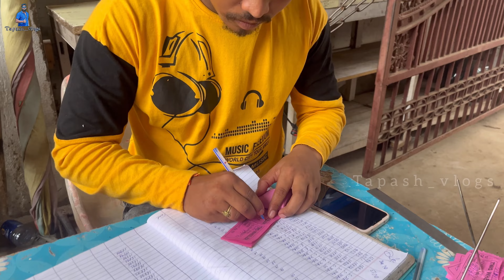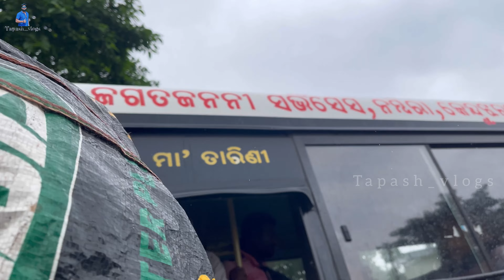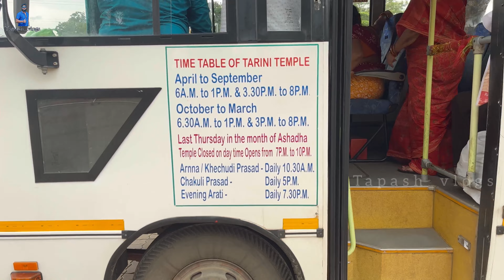ମା ତାରିଣୀ ।। Maa Tarini Temple (Ghatgaon,Kendujhar) || Travel vlog || Tapash_vlogs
The beauty of ODISHA increases even more,while the Temples, Tourist and picnic spots of keonjhar District are counted among the best places in odisha..
Today I will show you one most famous Temple in odisha which is the pride of keonjhar  District..People's devotion is drawn towards that power

So MAA TARANI pitha Temple located in ghatgaon around 40-50 km from kheojhar, The Temple is located in natural surroundings area and forest with various wildlife thus also popular as picnic spots..Devotee and local people believe in the shakti of natural things offer coconut in Tuesday and Saturday once wish completed...Thus everyday thousands of devotee visits here and offer coconut .